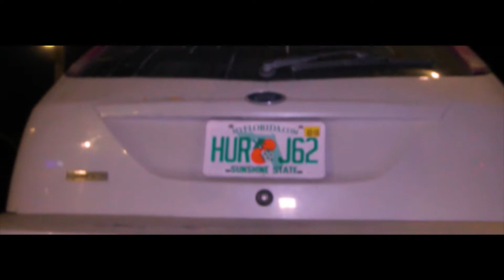Tampa Nights - Car Culture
Wasn't "Lit" enough to get good quality lighting. :/
Car Meet in Tampa Bay!
By Far The Best One I've Attended Since Moving Here!